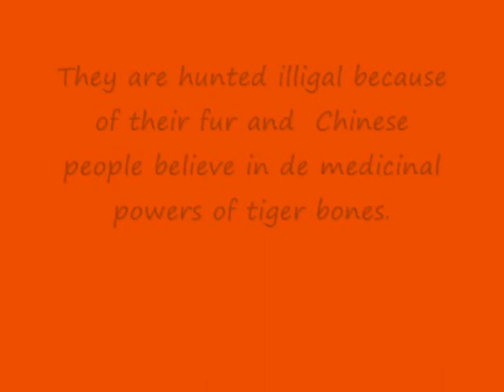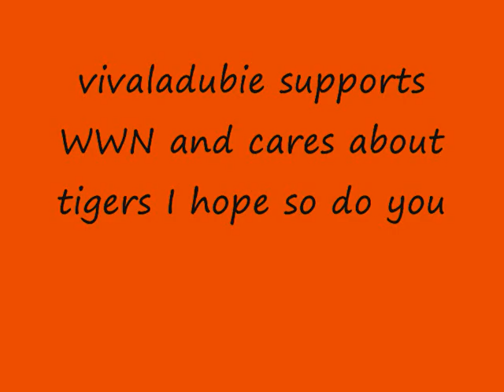SOS tiger WNF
sos tiger save the tiger